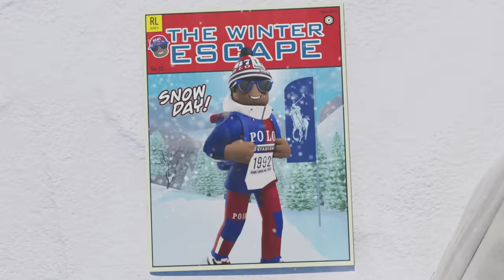RALPH LAUREN | Introducing Ralph Lauren: The Winter Escape on Roblox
For the first time, Ralph Lauren launches on Roblox.

Ralph Lauren: The Winter Escape brings one of the designer’s most cherished seasons to life, encapsulating the cheer and adventure of a snowy alpine landscape. Experience the world with your friends and enjoy ice skating, delicious hot chocolate, and a festive Holiday Tree.

The Winter Escape also marks the first Polo Ralph Lauren exclusive collection on Roblox, featuring archival and seasonal sport-inspired pieces from the Sport, Stadium, and Snow Beach lines and limited edition collection drops.